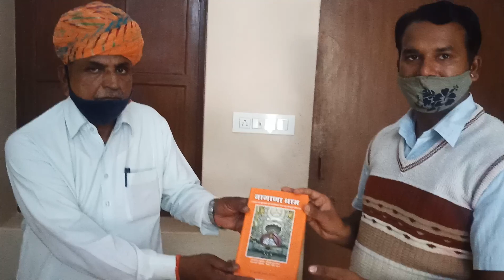Nagnechi mata temple Nagana Barmer राठौड़ वंश की कुलदेवी श्री नागणेची माता जी मंदिर नागाणा बाड़मेर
GK के विडियों देखने लिए Playlist में देखों
लाईक शेयर व सबसक्राईब जरूर करें